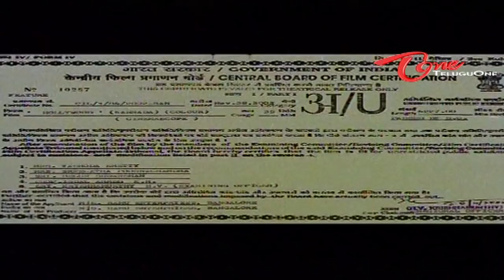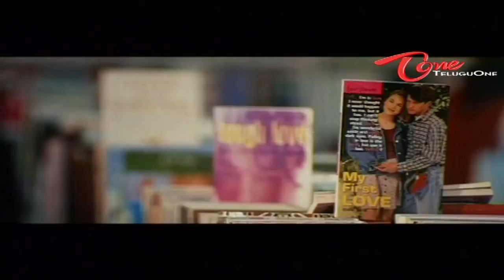Hollywood Full Length Telugu Movie || Upendra || Felicity Mason | TeluguOne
Surendra (Upendra) and Upendra (Upendra) are identical twins. Surendra is a research scientist in Los Angeles working with an old professor (Anant Nag). Upendra, a filmmaker from India, lives with his brother Surendra. Upendra's aim to is make an Oscar winning Hollywood film. They have a beautiful blond neighbor called Manisha (Felicity) who is an American Indian. Surendra is a shy guy and Upendra is a dashing guy. Surendra admires Manisha, but Manisha likes Upendra for his vigor. Depressed Surendra tells his professor about his problem. Then the professor creates a robot which looks and acts like Upendra. That robot acts the way Manisha wants it to be and makes Manisha fall in love with Surendra. The professor's idea is to destroy the robot once Manisha falls in love with Surendra. In the process, the robot becomes selfish and it wants to remain as lover of Manisha. The robot starts misbehaving and tries to suppress Surendra. To counter this robot, the professor creates a look-alike of Manisha so that robot Manisha attracts robot Surendra. After coming to know about these look - alike and powerful robots, mafia in USA kidnaps these people. The climax deals with putting an end to this troublesome triplet.